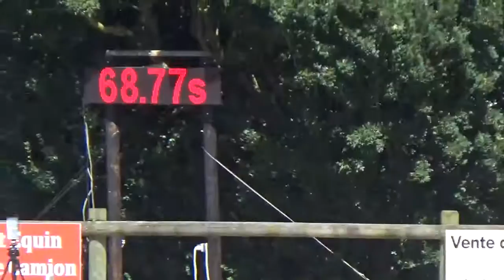2017 06 18b Caroline et Bélize Spéciale 110 Mazeray